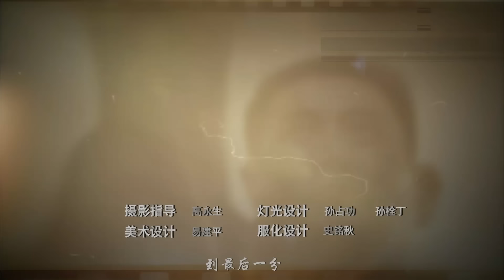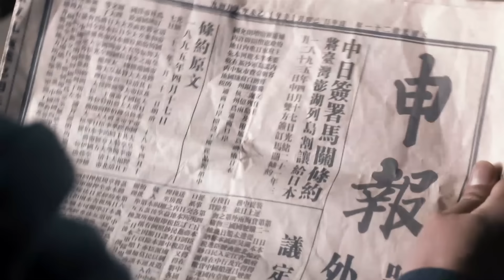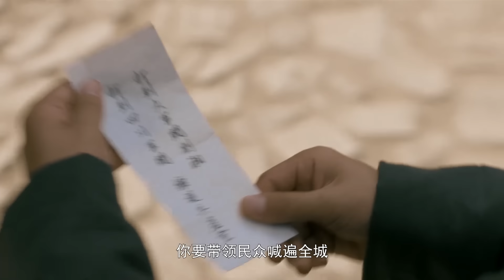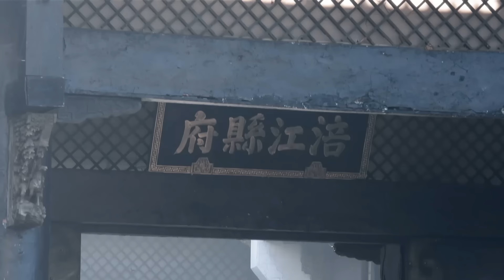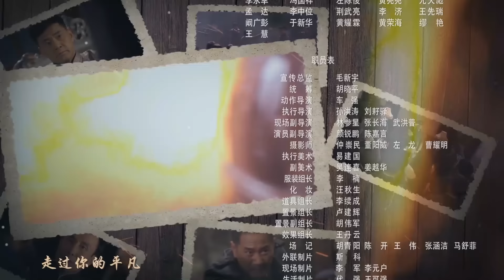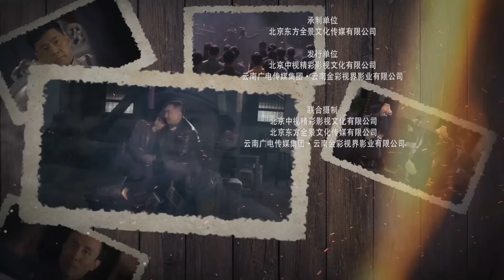🔥《忠者无敌》07 | 英雄川军再续无敌传奇 | 战争 抗战 | 于荣光 姚刚 王珂 郑逸桐 崔心心【捷成华视悬疑剧场】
1935年3月，川陕根据地的红四方面军强渡嘉陵江，前往川西北与中央红军会合，蒋介石集结了三十万川军分六路进行阻挡，其中一路便是由潘天雄率领的四川边防军。在内忧外患面前，潘天雄率领的川军以民族大义为重，消极剿共，配合红军的行动……

导演: 陈皓威
编剧: 石小克
主演: 于荣光 / 姚刚 / 王珂 / 郑逸桐 / 崔心心 / 米学东 / 牟凤彬 / 高明 / 巩汉林 / 丁海峰 / 王帅
集数: 42